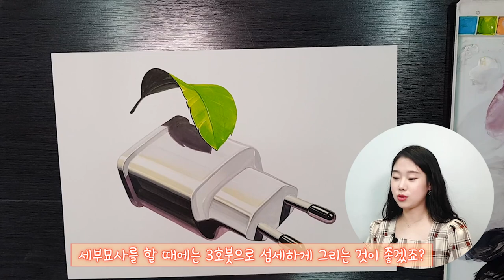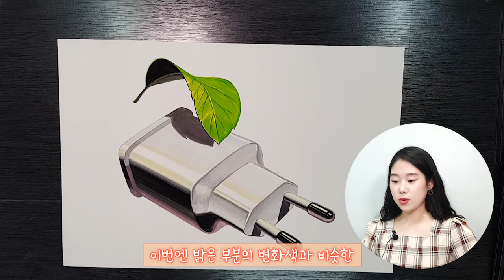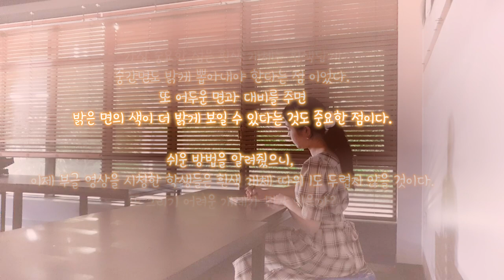[혜지쌤의부글] 기초디자인 / 충전기와 나뭇잎을 활용하여 흰색 개체 잘 그리는 방법을 알아봅시다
부탁하면 그려주는 혜지쌤의 부글!
지난 5강에서 그렸던 검은색충전기에 이어서 이번 6강에서는 흰색 충전기 와 초록초록한 나뭇잎 을 부탁받았는데요.
흰색 개체를 채색하다보면 우중충한 색감이 되어서 실패할 때가 많은데요 흰색 개체를 예쁘게 그리고 쉽게 그릴 수 있는 방법이 없을까요?
혜지쌤에게 한 번 부탁해 봅시다!